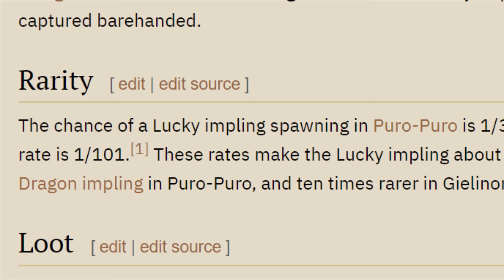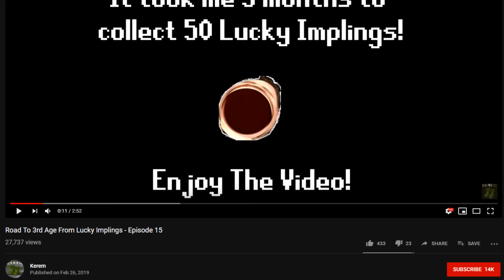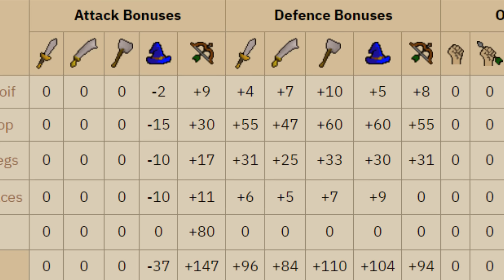RuneScape's Rarest Impling (#22)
Patreon Producers: Aaron Andrews Adam Anderson Adam Crawford Adam Kornick Aiden shaw Ally Yancy Andrew Andrew Cunningham Andrew Remington April Simpson Arc of Wisdom Artyrom Austin Snyder Baulderan Bob Jones Boz Brandon BRANDON DUARTE Brennon Brett Bryan Norris C4ke Calsafer Carl Benson Ccpvp50 Charlotte Connolly Chase chevreau Christopher Gargagliano Clueless Uri Cocoa Coen Bogaard Coffin Dragger Cole Messervey Damian Cullen Daniel Jayson Danielle G. Dario Paiano Dennis Wei Donesys Drew W Driftzzila Dusty Barnes Dylan Ressler elEric Elijah S ended2 Enrique Amigon Evan McDowell fetus deletus Forceuser756 Fraser Grant Sheldon III HaggardGiant Hahascream Harvey Yeoman Hoffi Coffi Hudson Hower Ian Croci ImpossibleYeti INxOUTxDONEx Jackson Gosney Jacob Brogan Jacob Dawson Jacob Kuzel Jake Kutrufis Jakey James Barrett James Foster Janek Ciechowski Jared Brush Jason Jayson Esguerra Jedda Bennett-Kellam Jeppeks1 Joe Craig Johnny2by4 Jonathan Cornelius Joseph Huss Joseph Ruane Judah Kaj Moroz Keksimus Kellgon Kevin Cranmer Kyle Rodriguez Liquor Lahey Louis manonthatmoon Matthew Ward Matthew Wierdsma Matthew Yakubiw Michael Levine Mikey Baldwin MKUltra Nate S. Nathan Nicholas Harris Nick Levi Niels Ninjamagne Peter Speak PewPewElite Reid Domingo Richard G Robby Reid Robert Chapman Robert Woodall Ryan Owen Schneiderpi Simon Burch sk0 SleepyBoys Sludgeman200 SomeNinja Spencer Hannam Spencer Lanman Swamp Fan Søren Jøhnk Thomas Price Timothy Coker Trey Douglas Tyler McVeigh UIM_Tug Verdestrom Will William Sundqvist Wurstwhip Xortrox Zietzev

All music used in order:
Four Upright - Emil Axelsson
OSRS Soundtrack - Mellow
Move forward - Nylonia
Adrift - S.A Karl
An Introduction - Short Kip
In Dreamland - Isola James
OSRS Soundtrack - Mellow
OSRS Soundtrack - Splendour
OSRS Soundtrack - Start
OSRS Soundtrack - Emotion
OSRS Soundtrack - Book of Spells
Adrift - S.A Karl
OSRS Soundtrack - Splendour
Only our Journey - Magnus Ringblom
Runescape Orchestral - A Hero's Return (outro)